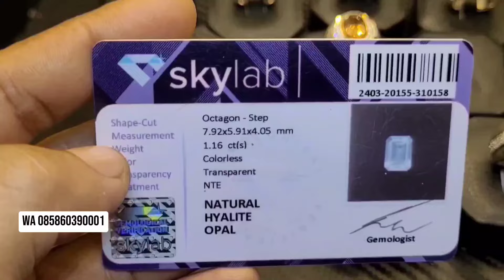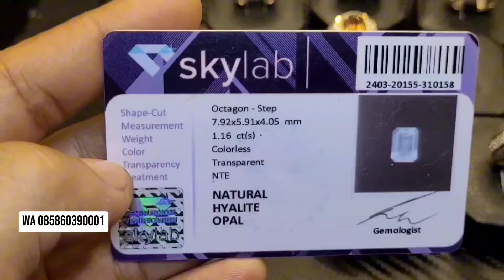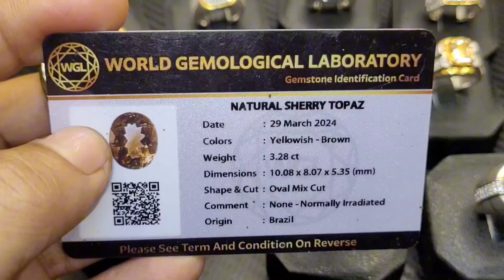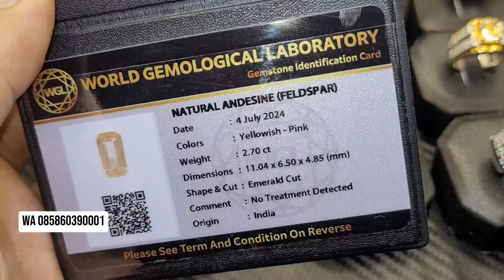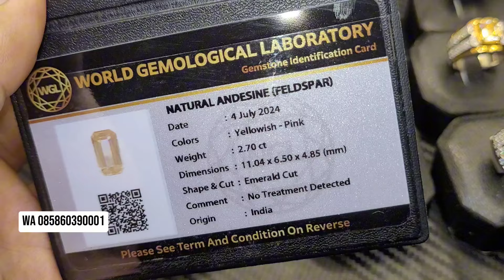HARGA DI LUAR NALAR !! PERMATA GANTENG MAKSIMAL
Albar Permata
Bogor
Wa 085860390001